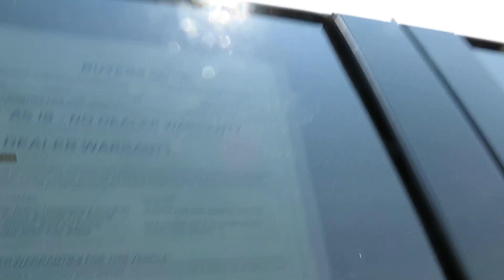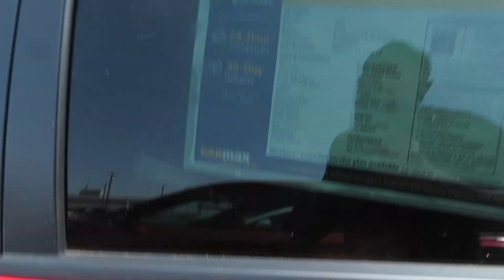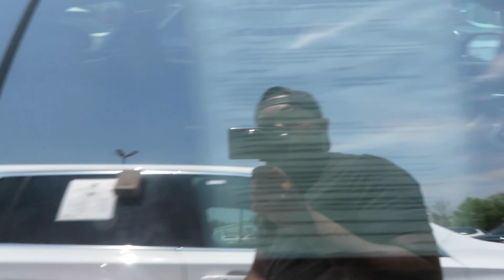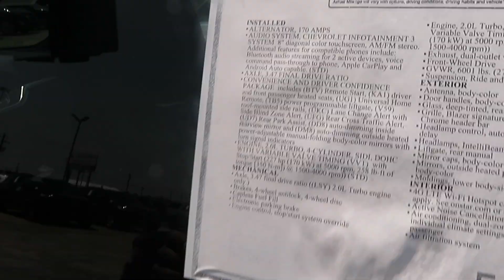Buying my wife a NEW CAR‼️🔥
Buying my wife a new car??!! Happy to be sharing this journey with y’all! More to come as i grow and bring content to my subscribers‼️🤞🏽 LETS GO UP